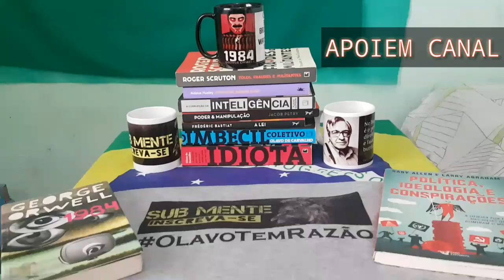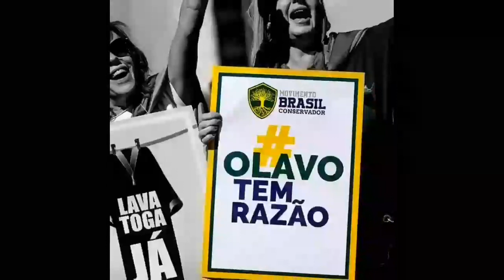Como Agir Contra o Inimigo